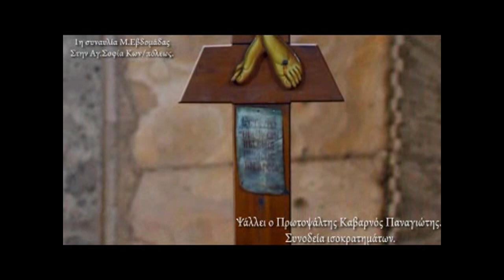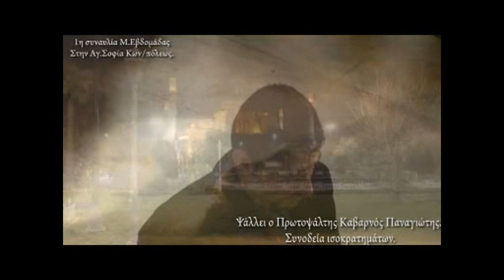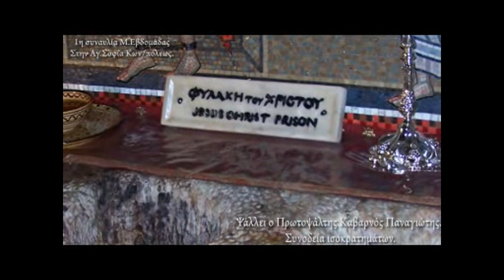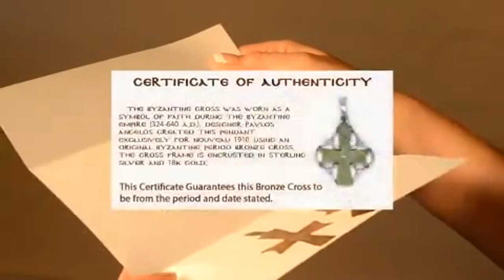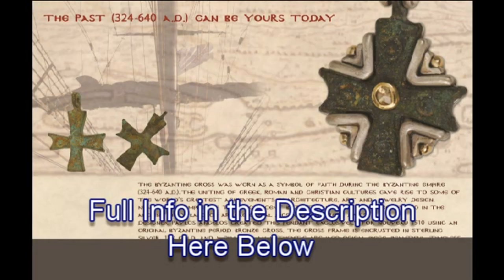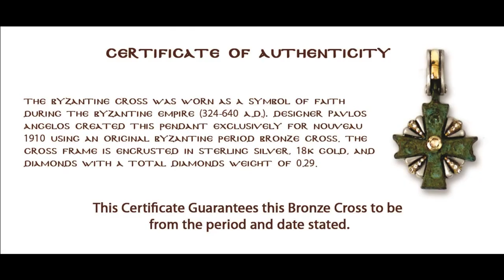Byzantine music in the new world